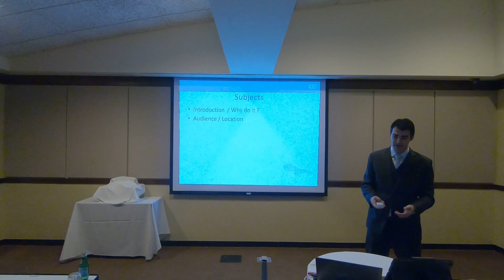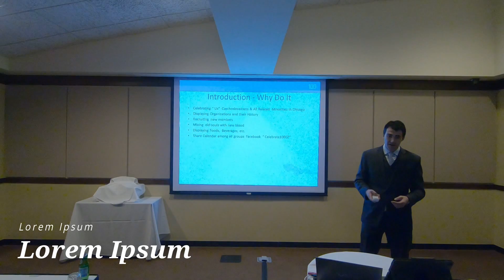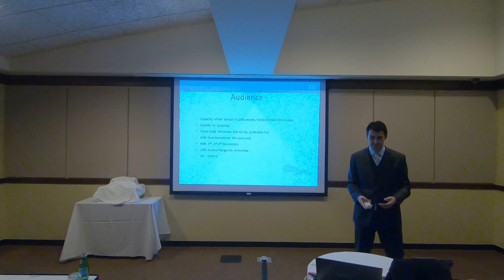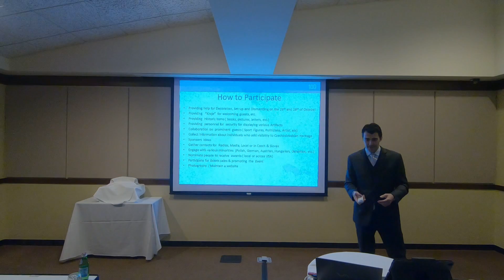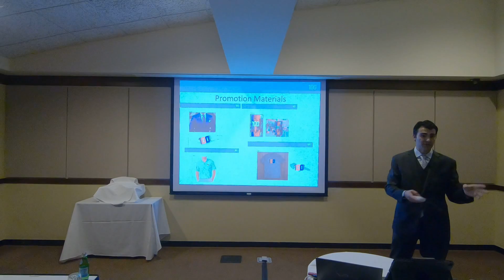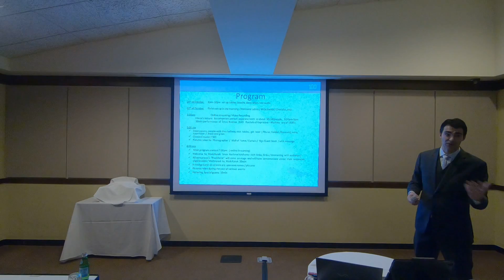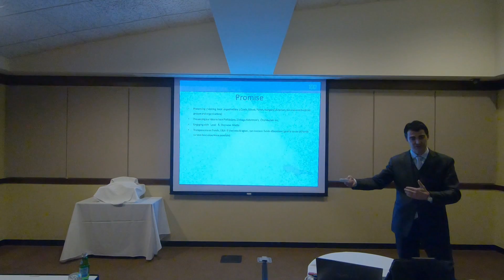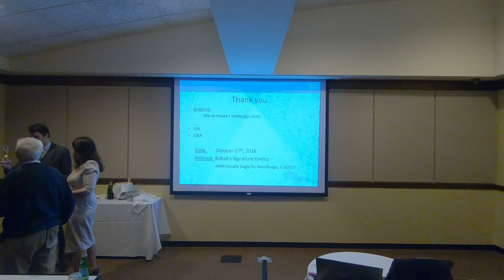100th Celebration of Czechoslovakia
Presentation by Mark Kutek